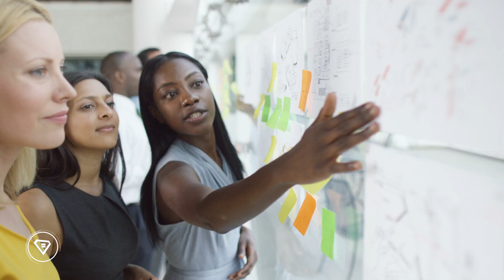What You SHOULD Be Doing Right NOW | Super U Show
Digital Leadership speaker Erik Qualman shares with us one question we need to always ask ourselves on a day-to-day basis.

Erik Qualman is #1 Bestselling Author and Motivational Speaker who has performed in over 50 countries and reached 25 million people this decade.

Qualman was voted the 2nd Most Likeable Author in the World behind Harry Potter's J.K. Rowling. His work has been used by the National Guard to Nordstrom to NASA.